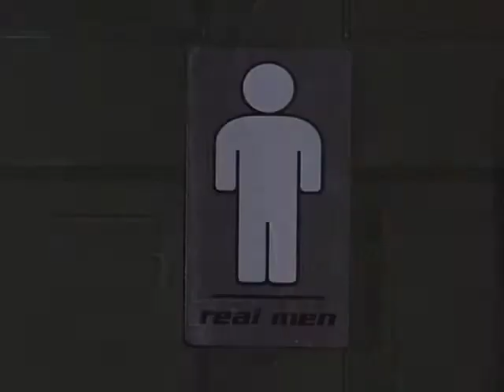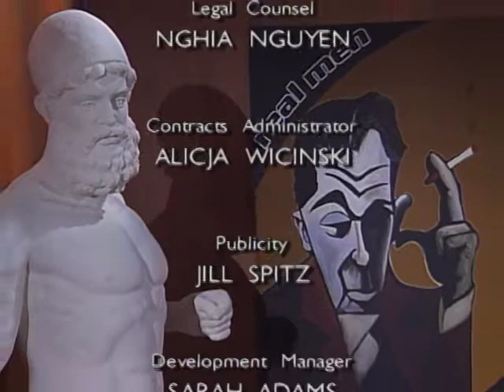Real Men | Season 1 | Episode 34 | Adolescent Boys and Puberty | Ryan Belleville | Ted Dykstra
Watch Real Men Season 1 Episode 34 Adolescent Boys and Puberty on Breakthrough Entertainment

Topics in this episode: Adolescent Boys and Puberty / One-Night Stands / Why Do Men Love Video Games?

Real Men is a provocative 65 episode, half-hour magazine show that explores relevant topical discussions from a perspective that is both humorous and informative. It offers a witty and irreverent look at the male species. The original show is hosted by Emmy-nominated and Gemini-winner, Canadian comedy writer Tim Steeves, and includes regular rotating panelists (three men and one woman) from the world of comedy. Real Men will explore issues of importance to men in today’s society.  The show goes beyond the stereotypical male topics such as sports, beer and women (although we talk about those as well), to focus on more important issues such as family life, child custody, issues of violence, and any other issue of importance for today’s “real man”.

Panelists: Ryan Belleville, Ted Dykstra, Dwayne Hill, Krista Sutton